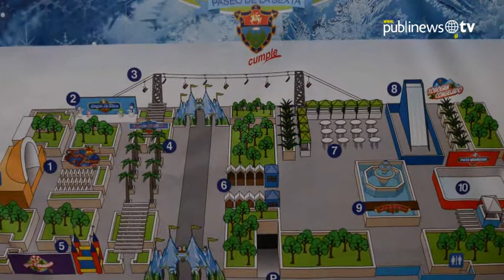Conoce cuál es la nueva sorpresa del Festival Navideño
El Centro Histórico se prepara para la tercera edición del Festival Navideño. En esta ocasión, el espíritu de la diversión de la época se trasladó a las alturas. Conoce cuál es la sorpresa